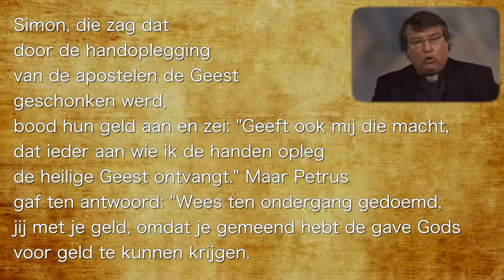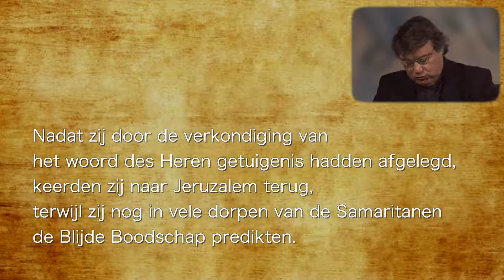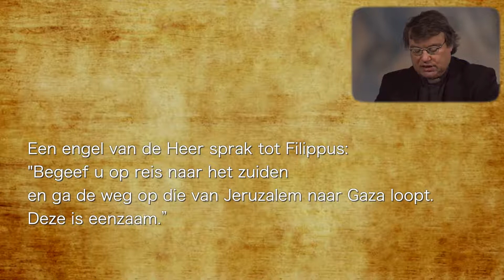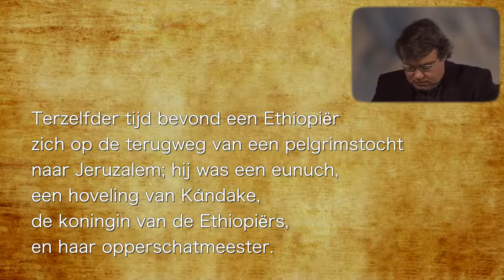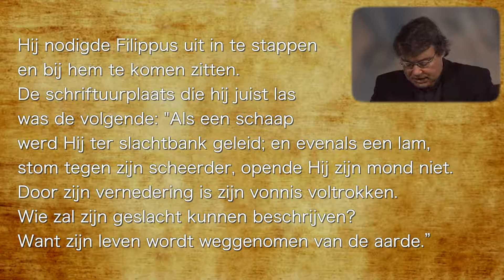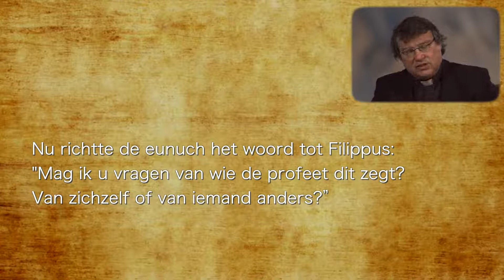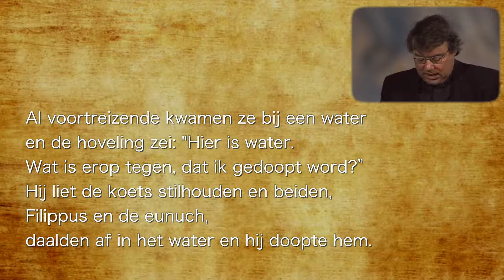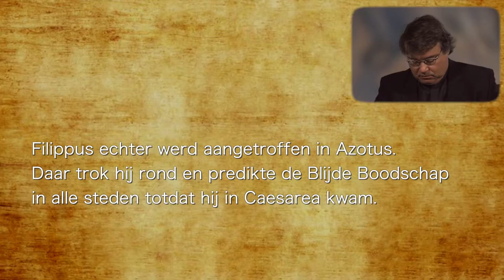Van naderbij bekeken - Hoofdstuk 8B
Handelingen van de apostelen.
Voorgelezen en uitgelegd door Bart Paepen.